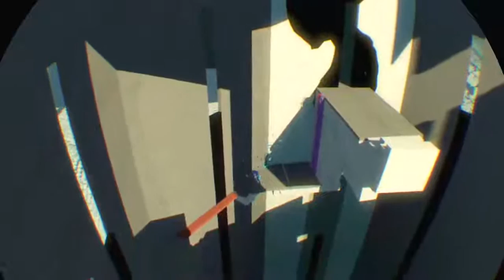I found this very cool game demo.But its kinda weird.